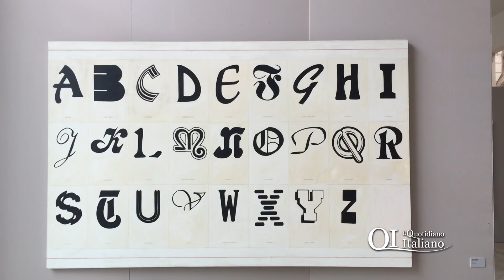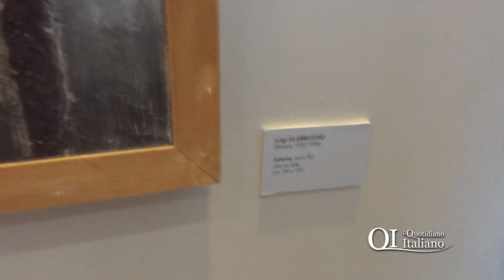Bari, mezzo secolo per il Liceo Artistico: al “Gala” tre generazioni d’arte dal ‘68 ad oggi